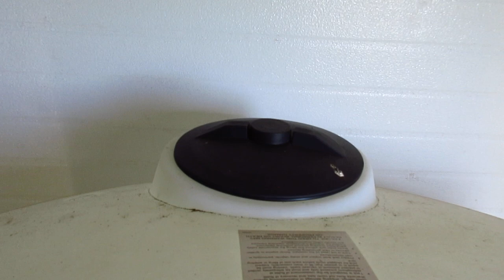Working on the driveway, water tank and mowing the 'lawn' at the off grid homestead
One neighbor came by and reworked our driveway and got it ready for gravel while another let me borrow his tractor to cut down the wild grass and brush around our place.

And on Instagram: @windwalkerhomestead

Canon 360hs bundle

Boya M1 lapel microphone

Schumacher 15 amp battery charger

Renogy 200w solar starter kit

Schumacher 750 watt inverter

Triton on demand water heater

And here is the generator we currently use